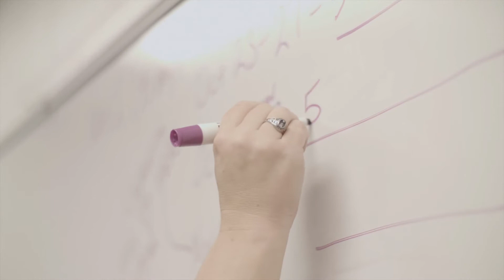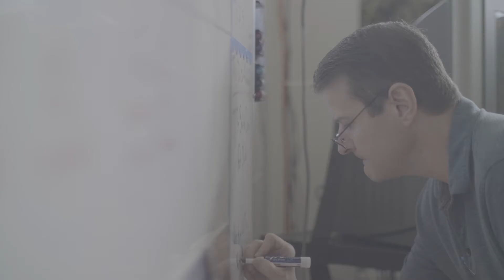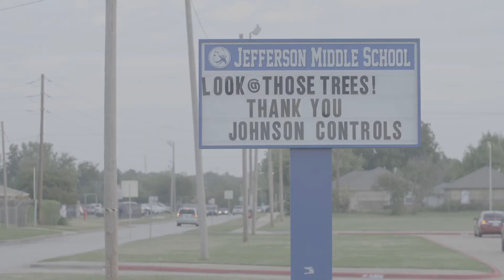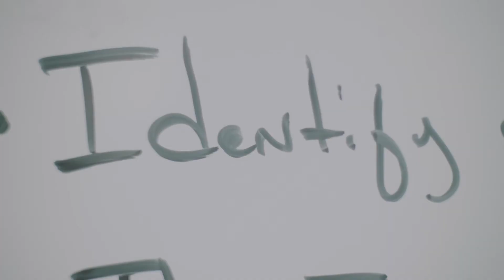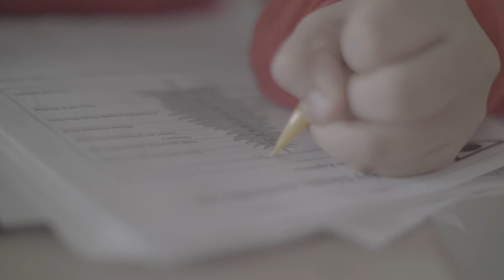FOKCPS Strategic Impact